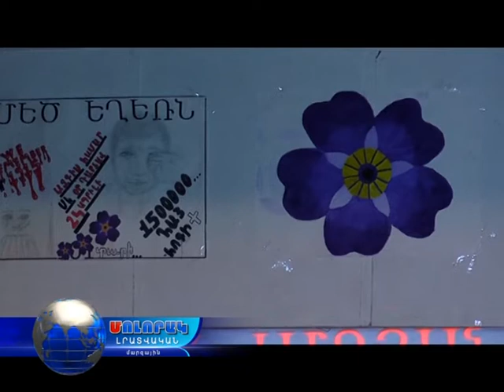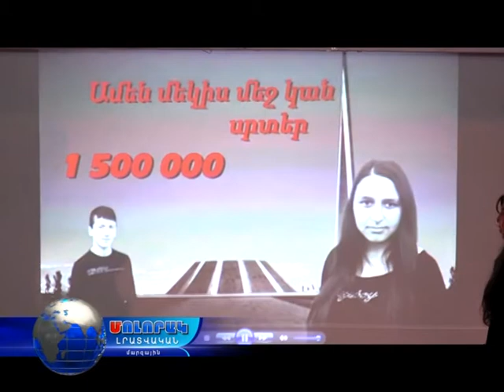Եղեռնին նվիրված միջոցառում՝ ՀԱՊՀ-ի Վանաձորի մասնաճյուղում